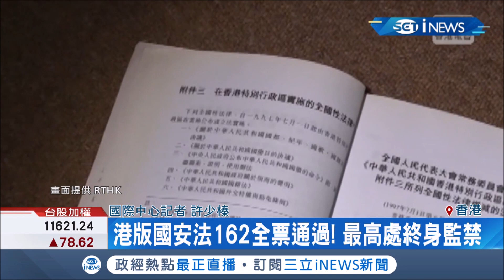港版國安法中共全票通過! 美祭制裁挺香港民主 林鄭月娥竟批美說"不會嚇怕我們的"│記者 許少榛│【國際局勢。先知道】20200630│三立iNEWS